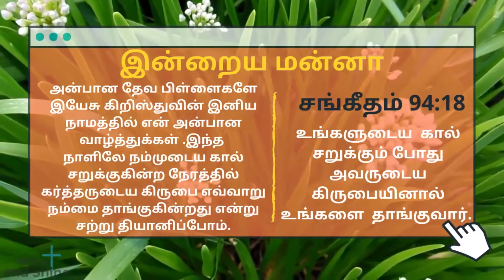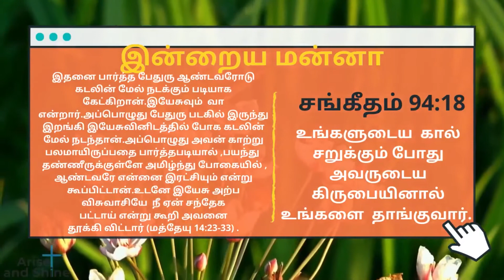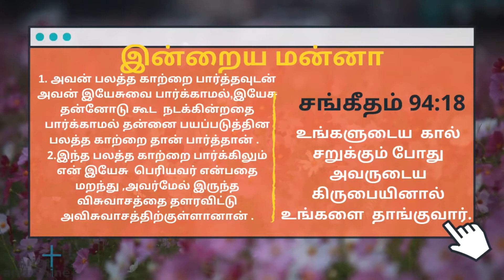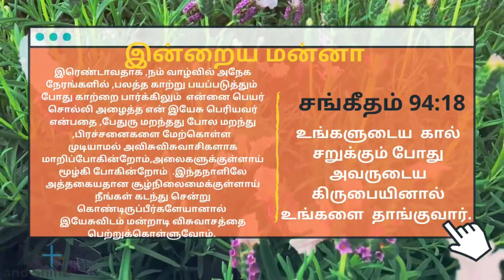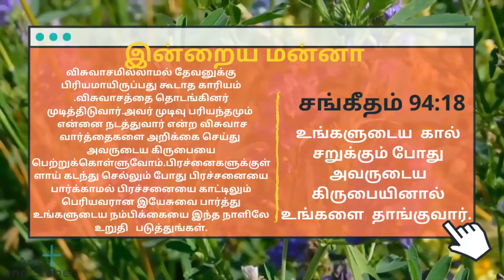Arise and Shine|Today bible word in Tamil|Today's bible verse|இன்றைய மன்னா|Oct 13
சங்கீதம் 94:18
என் கால் சறுக்குகிறது என்று நான் சொல்லும்போது, கர்த்தாவே, உமது கிருபை என்னைத் தாங்குகிறது.
Psalms 94:18
When I Said, "My Foot Is Slipping," Your Love, O Lord , Supported Me.